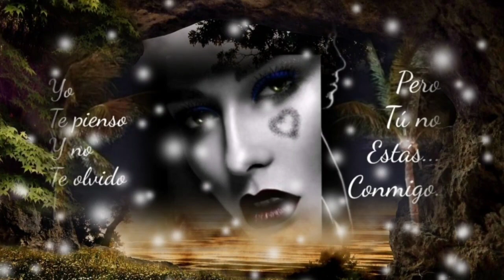PERDÓNAME SI NO SOY QUIEN TÚ TE MERECES - GLORIA TREVI (serge djbcmx)